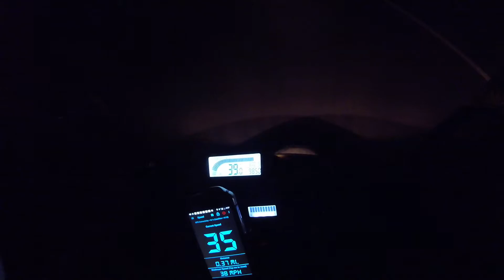99 zuma speed run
70cc polini corsa